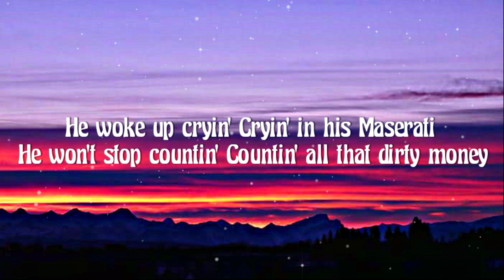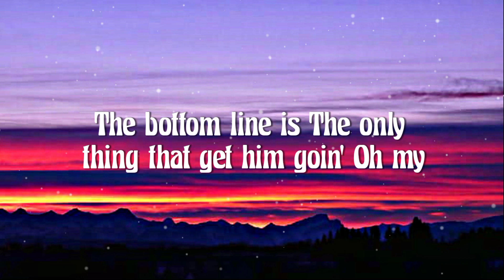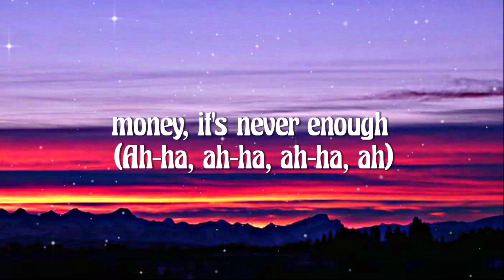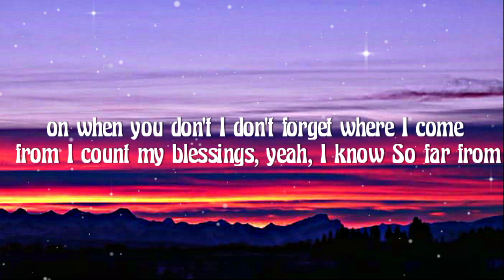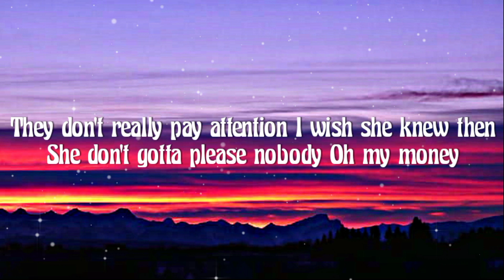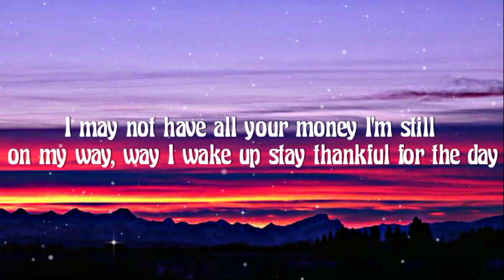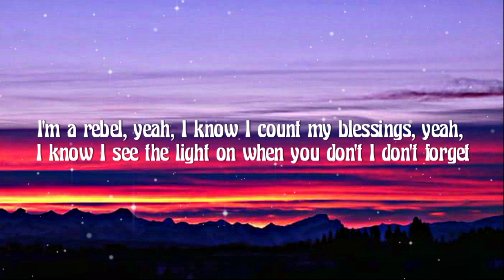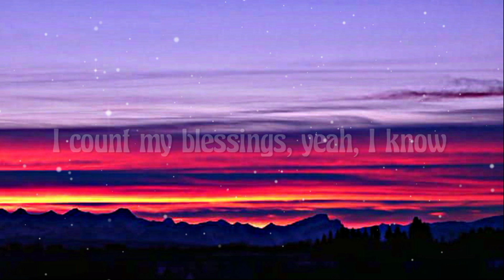Enisa - Count My Blessings (Lyrics/Letra)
Full Lyrics of the song 👇

[Chorus]
I'm a rebel, yeah, I know I count my blessings, yeah, I know I see the light on when you don't I don't forget where I come from I count my blessings, yeah, I know So far from where I was before I count my blessings, yeah, I know (Ah-ha, ah-ha, ah-ha, ah)

[Verse 1] He woke up cryin' Cryin' in his Maserati He won't stop countin' Countin' all that dirty money The bottom line is The only thing that get him goin' Oh my money, it's never enough (Ah-ha, ah-ha, ah-ha, ah)

[Pre-Chorus] I may not have all your money I'm still on my way, way I wake up stay thankful for the day (Ah-ha, ah-ha, ah-ha, ah) [Chorus] I'm a rebel, yeah, I know I count my blessings, yeah, I know I see the light on when you don't I don't forget where I come from I count my blessings, yeah, I know So far from where I was before I count my blessings, yeah, I know (Ah-ha, ah-ha, ah-ha, ah) (Ah-ha, ah-ha, ah-ha, ah)

[Verse 2] She go so hard, yeah Knowin' that somebody's watchin' They get so mad when They don't really pay attention I wish she knew then She don't gotta please nobody Oh my money, knew she was enough (Ah-ha, ah-ha, ah-ha, ah)

 [Pre-Chorus] I may not have all your money I'm still on my way, way I wake up stay thankful for the day (Ah-ha, ah-ha, ah-ha, ah)

[Chorus] I'm a rebel, yeah, I know I count my blessings, yeah, I know I see the light on when you don't I don't forget where I come from I count my blessings, yeah, I know So far from where I was before I count my blessings, yeah, I know (Ah-ha, ah-ha, ah-ha, ah) (Ah-ha, ah-ha, ah-ha, ah)
Follow : Enisa
My Tag🖋️